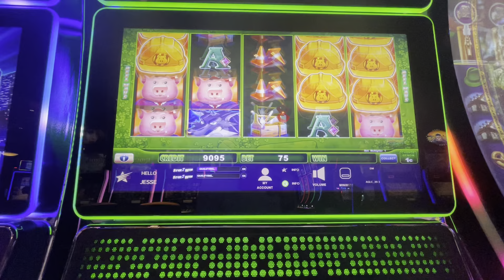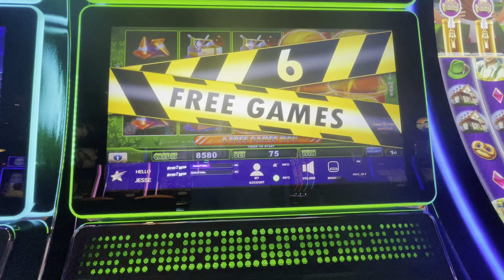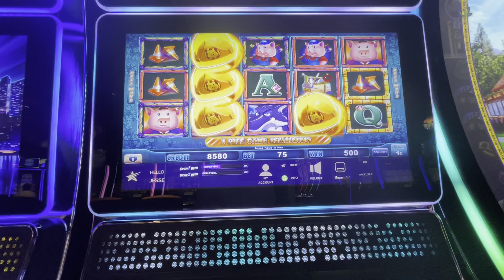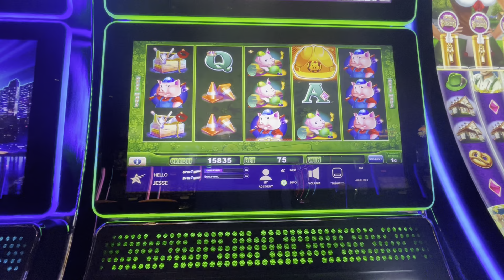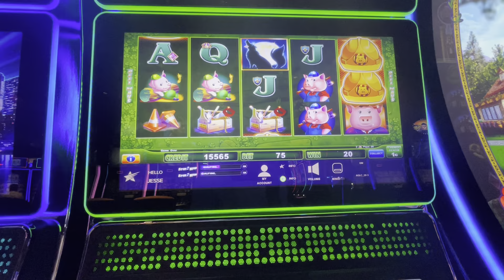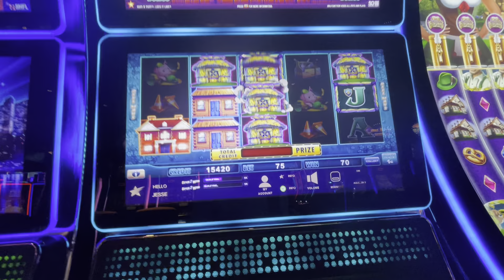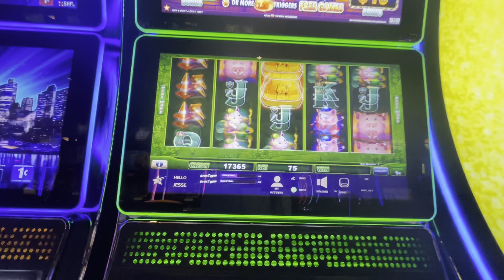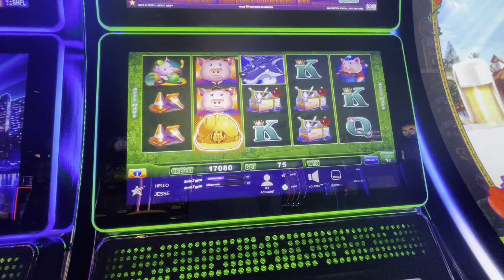10mins of Huff and Puff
10mins of huff and puff unedited real money slot play